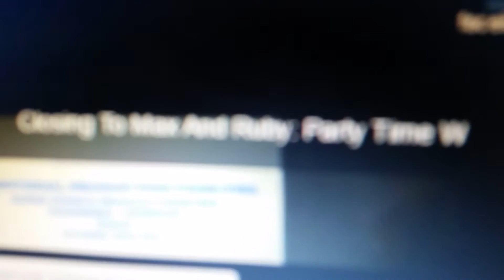Max And Ruby Credits in YouTube poop Angry birds Make Fun